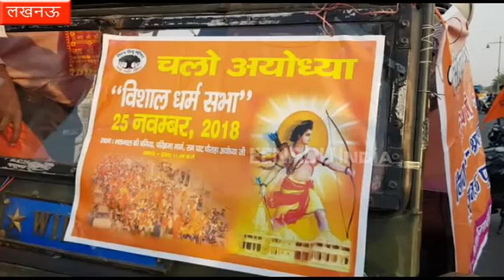राम मदिंर : 25 नवंबर को बड़ा एलान कर सकती है RSS और VHP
अयोध्या में राम मंदिर निर्माण और धर्म सभा के आयोजन को लेकर राष्ट्रीय स्वयंसेवक संघ ने पूरी कमान अपने हाथ में रखी है. केंद्र और राज्य सरकार को धर्म सभा की ताकत का एहसास कराने के उद्देश्य से अयोध्या में धर्म सभा के दिन पांच लाख लोगों की जुटाने का लक्ष्य रखा गया है.